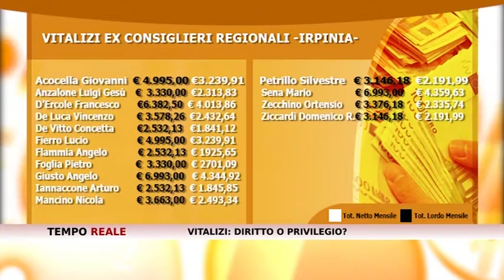VITALIZI: DIRITTO O PRIVILEGIO ? GARGANI OSPITE DI TEMPO REALE